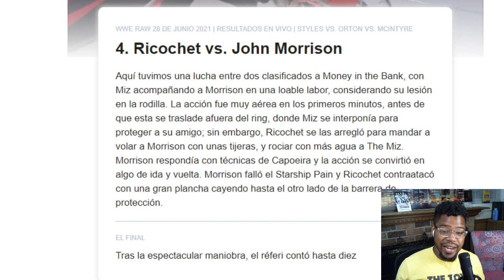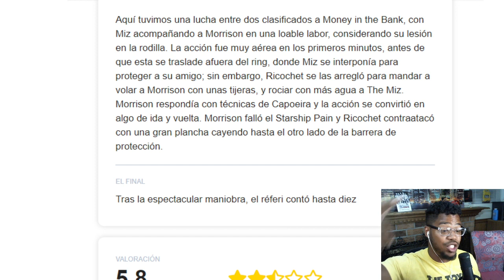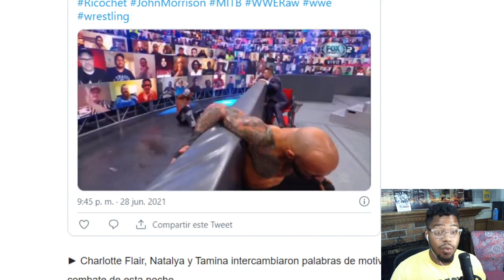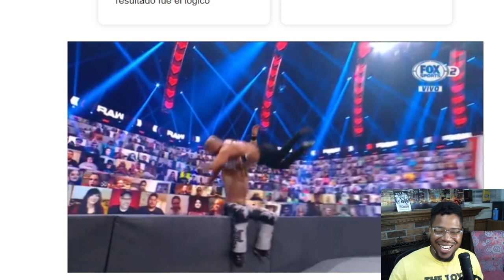WWE Raw 28 de Junio 2021 Ricochet vs. John Morrison (Epico)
Ricochet vs. John Morrison
Aquí tuvimos una lucha entre dos clasificados a Money in the Bank, con Miz acompañando a Morrison en una loable labor, considerando su lesión en la rodilla. La acción fue muy aérea en los primeros minutos, antes de que esta se traslade afuera del ring, donde Miz se interponía para proteger a su amigo; sin embargo, Ricochet se las arregló para mandar a volar a Morrison con unas tijeras, y rociar con más agua a The Miz. Morrison respondía con técnicas de Capoeira y la acción se convirtió en algo de ida y vuelta. Morrison falló el Starship Pain y Ricochet contraatacó con una gran plancha cayendo hasta el otro lado de la barrera de protección.
EL FINAL

Tras la espectacular maniobra, el réferi contó hasta diez

VALORACIÓN
5.8

65
CALIDAD EN EL RING

55
NARRATIVA

55
INTENSIDAD

PROS

Muy buen combate y buenas maniobras
Ninguno merecía perder y el resultado fue el lógico
CONTRAS

La plancha de Ricochet fue tan espectacular como peligrosa
La lucha pudo ser más larga

► Charlotte Flair, Natalya y Tamina intercambiaron palabras de motivación previo a su combate de esta noche.

TAGS IGNORAR